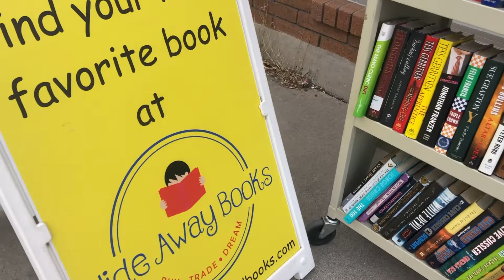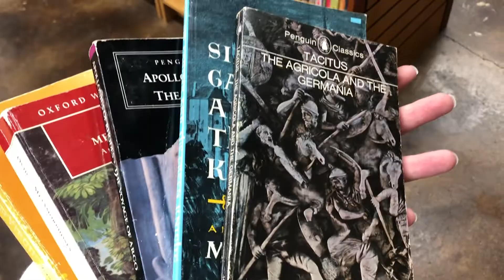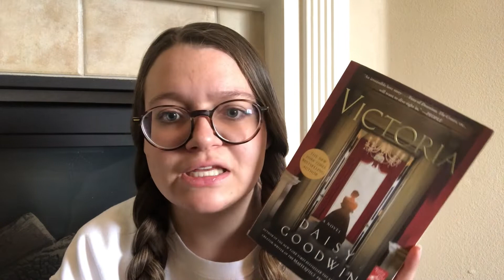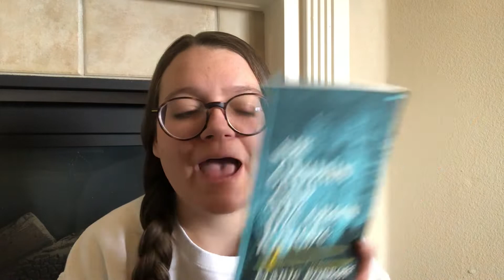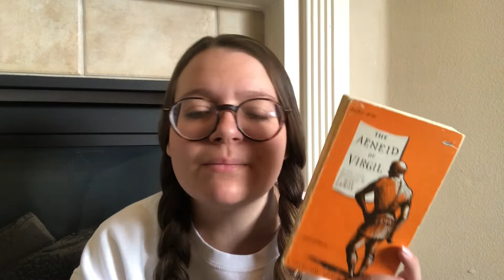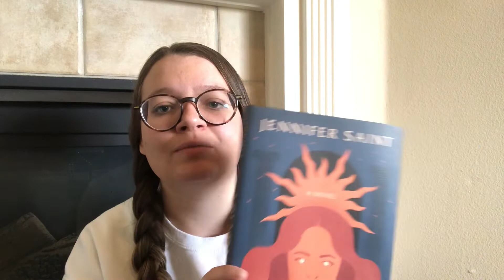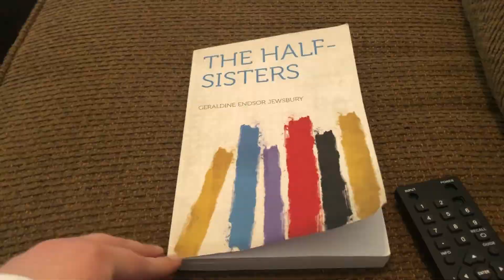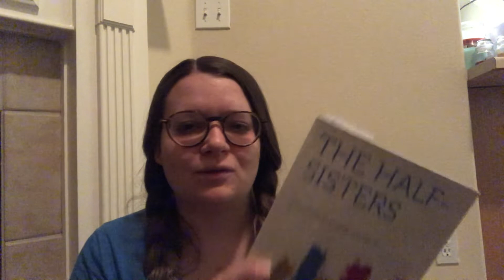Shopping for Ancientsathon, Harry Potter, and Too Many Books | Vlog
Had a day off work, so I decided to do some shopping! Hope this provides you some relaxation.

Books Mentioned:
The Half Sisters by Geraldine Jewsbury
Praise of Folly by Erasmus
Victoria by Daisy Goodwin
His Dark Materials by Philip Pullman
The Agricola and The Germania by Tacitus
Sir Gawain and the Green Knight
The Voyage of Argo by Apollonius of Rhodes
Metamorphoses by Ovid
The Aeneid by Virgil
Elantris by Brandon Sanderson

Source: @oyalty-free/index.html

Artist: @